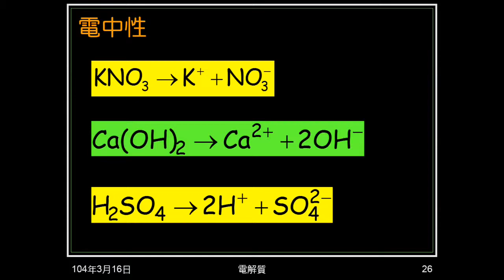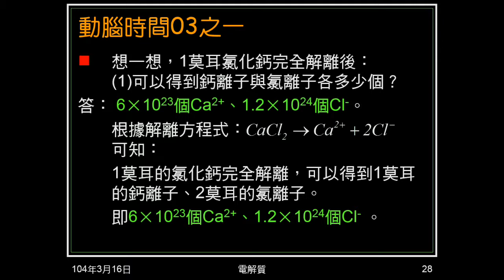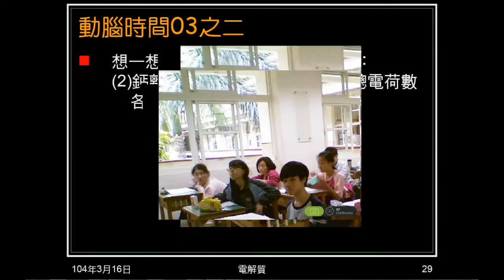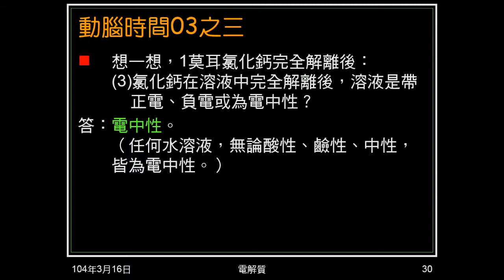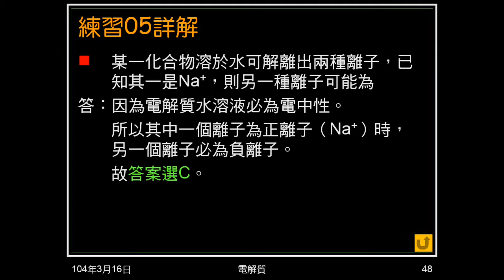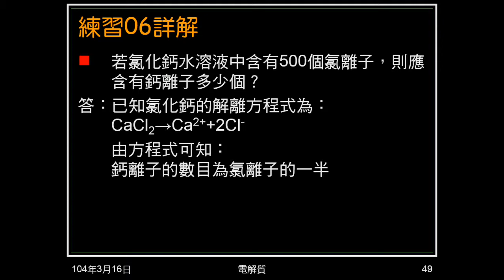103學年國二理化 酸鹼鹽06：動腦時間03、練習0506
動腦時間03有三小題，問1莫耳氯化鈣會解離出多少個正負離子，帶電量為多少，是否為電中性。練習05問溶液中有正離子，另一離子可能為何？練習06問氯化鈣水溶液，有這麼多氯離子，則鈣離子有多少？